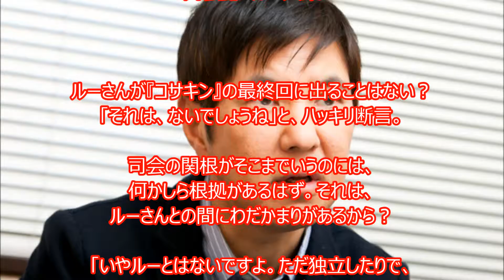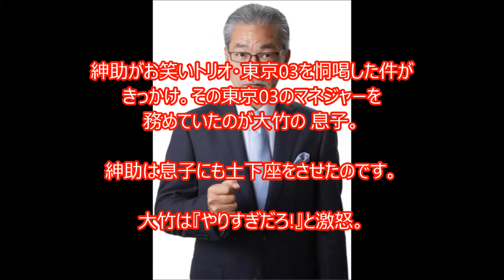【共演NG？】芸能界で犬猿の仲とされている女優、男優part4